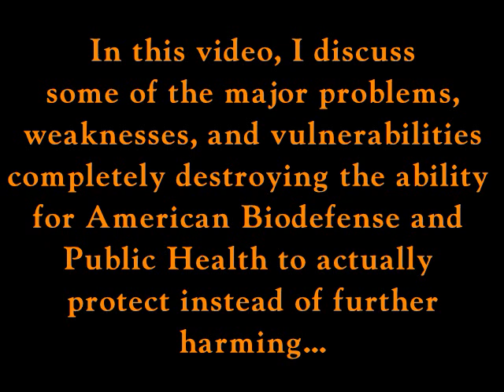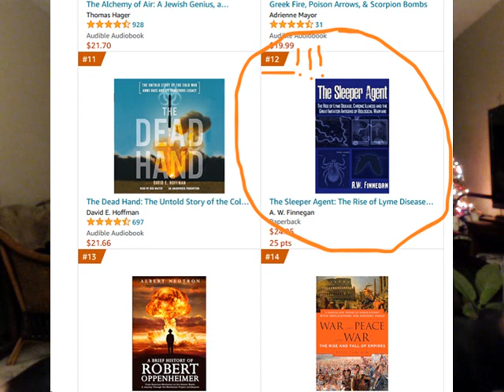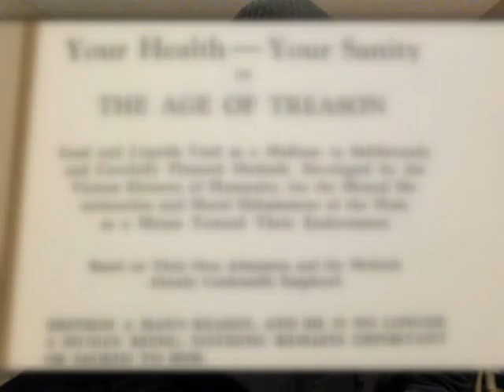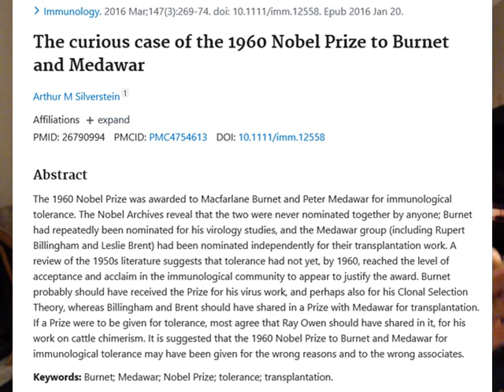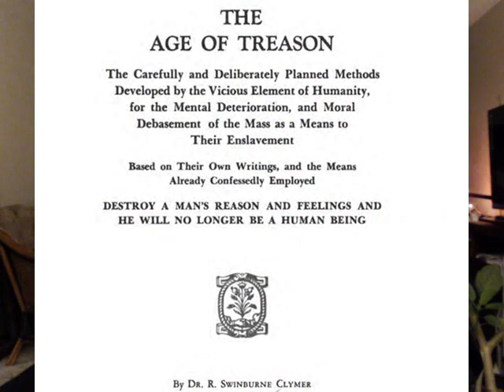Public Health & Biodefense: The 5 Major Vulnerabilities and Defects that Must Be Dealt With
In this video, I discuss some of the major problems, weaknesses, and vulnerabilities completely destroying the ability for American Biodefense and Public Health to actually protect instead of further harming...

Based on the findings in  my recently published book, "The Sleeper Agent: The Rise  of Lyme Disease, Chronic Illness, and the Great Imitator Antigens  of Biological Warfare," I have found major vulnerabilities and compromise of American Biodefense and Public Health

These problems are a focus:

1. infiltration/sabotage
2. immune tolerance
3. Prestige/Reputation
4. Profiteering
5. Fraud/manipulating data